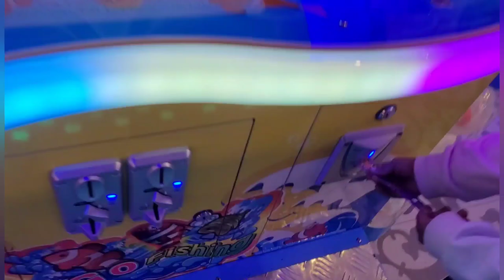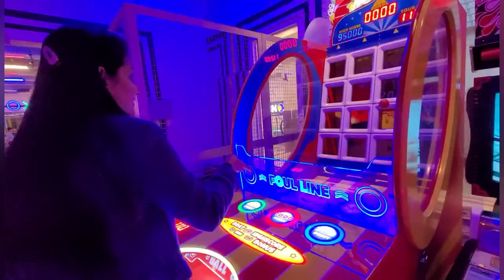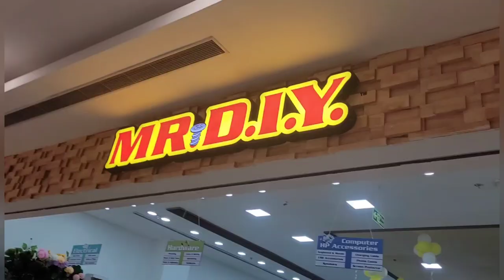Oh my Game Ardee City Mall Gurgaon || A day with my Kid || Gaming zone for Kids In Gurgaon || friyay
Hi,

In this vlog,i am going to spend my full day with my kid by taking him to the ardee mall gurgaon. There in this mall there is a place named OMG oh my game,its a playing area for kids and adults. Here you have so many options for playing games,Then we had lunch in Burger king and shopping for my kid was also done.